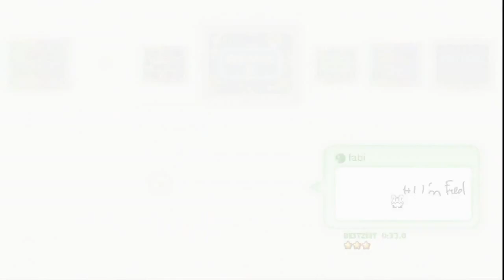NES REMIX 2 # 01 ★ Super Mario Bros. 3 - Oldie but Goldie! [HD]